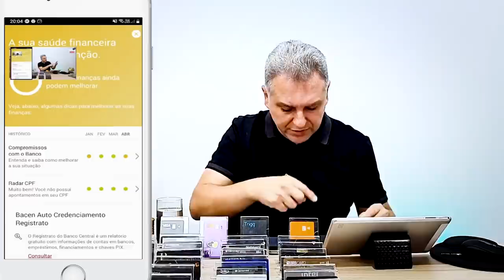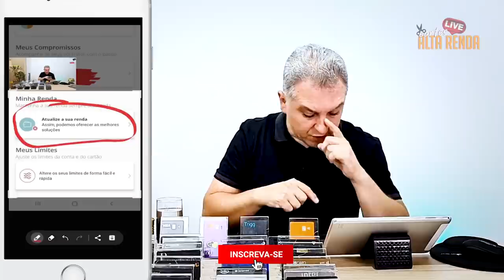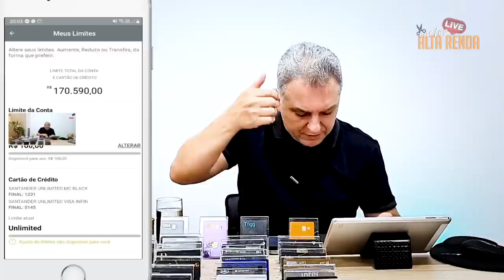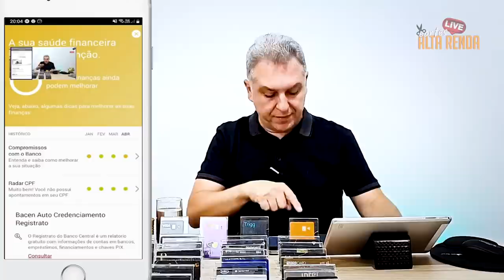💳SANTANDER ON, NÃO LIBERA MAIS LIMITES QUAIS OS MOTIVOS, RENDA, CRÉDITO, ON, MOVIMENTAÇÃO. SAIBA